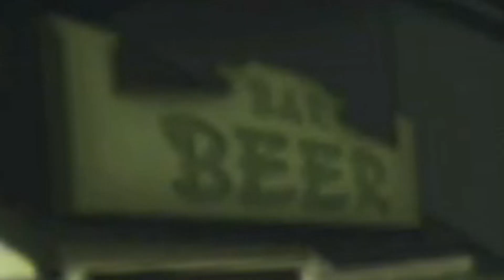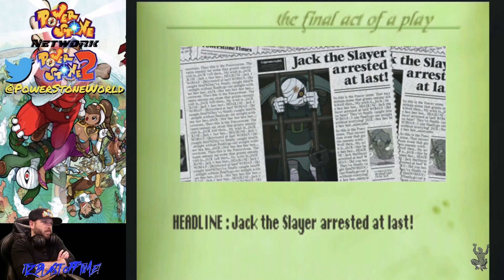Hashtag Bring Back Power Stone part 2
Salutations, Internet!

Recently, Capcom was hacked and a whole bunch of information got stolen.

AND THAT'S NOT COOL.

However, with this apparent leak, one tidbit of information is that some time in the far-off, futuristic year of 2024, Capcom is planning on a "Power Stone Remake".

Now, Capcom has yet to verify this info (and why should they you dirty hacking sons of biscuits). But just the thought that we could be seeing the revival of one of my personal all-time favorite games has tickled me fancy.